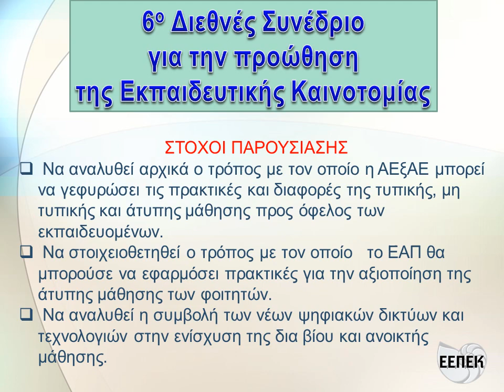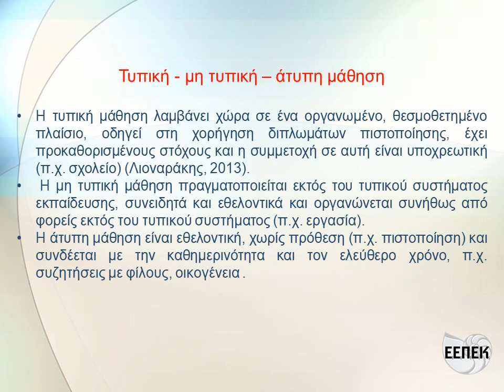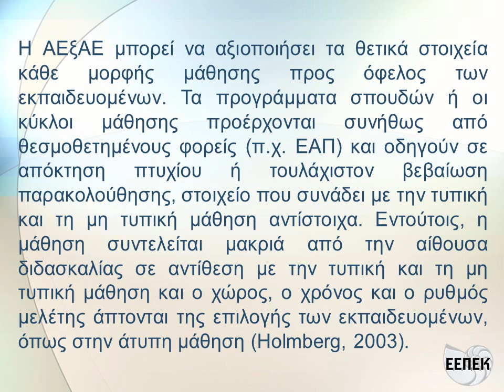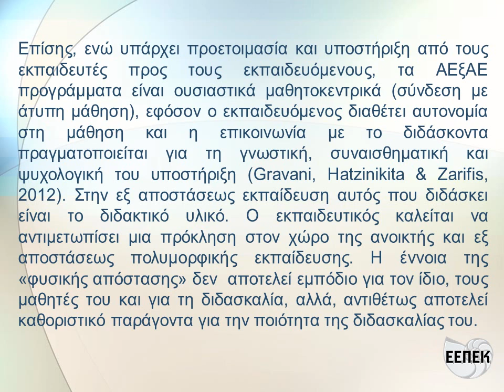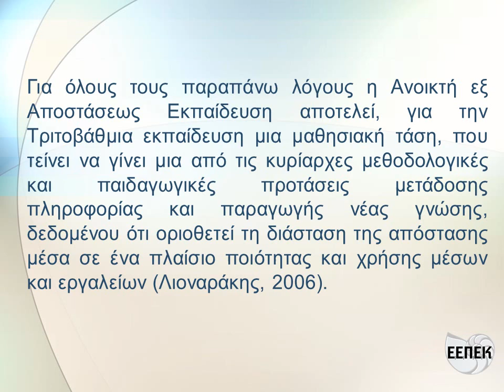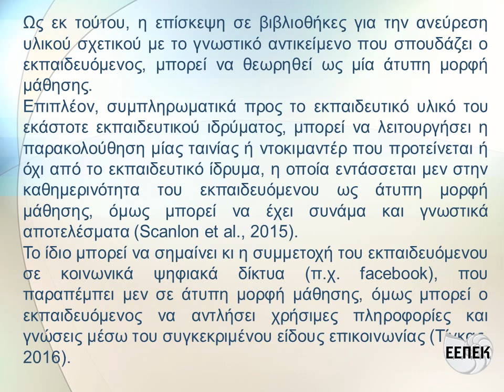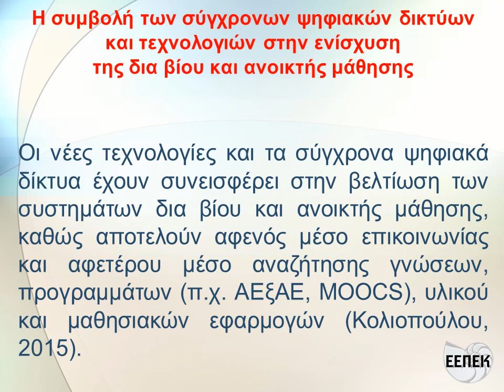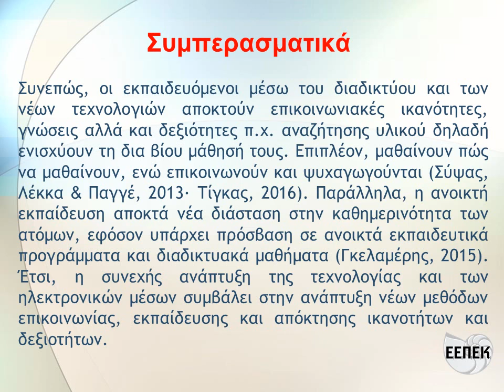447 Μορφές μάθησης και ανοικτή και εξ αποστάσεως εκπαίδευση: αξιοποίηση της άτυπης μάθησης [...]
6th International Conference for the Promotion of Educational Innovation

Title: Μορφές  μάθησης και ανοικτή και εξ αποστάσεως εκπαίδευση:
αξιοποίηση της άτυπης μάθησης και των νέων ψηφιακών δικτύων

Φλώρου Ιωάννα
Εκπαιδευτικός, ΠΕ70, Msc στις Επιστήμες της Αγωγής